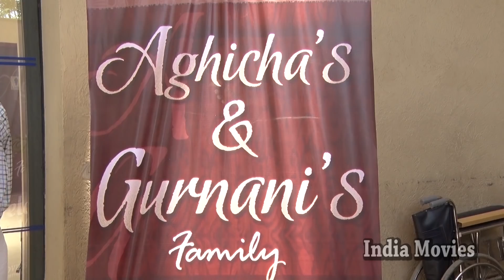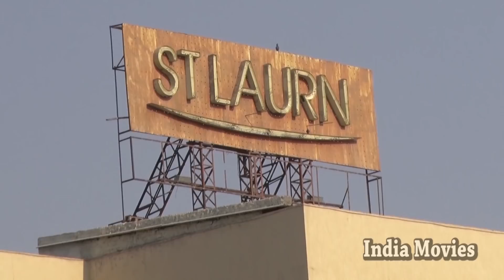RAJESH MAMTA | Highlights | Cinematic (Short Film) | India Movies | Ulhasnagar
Watch Rajesh & Mamta Agicha our clients from Dubai
Sharing some precious moments from their Wedding held at Shirdi (Maharashtra)